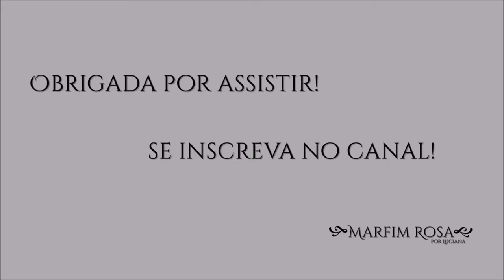Momentos com Patricia Avelino - Ateliê Xongani Moda Afro | Marfim Rosa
E hoje a Web série é com a linda youtuber, maquiadora e blogueira Patricia Avelino!